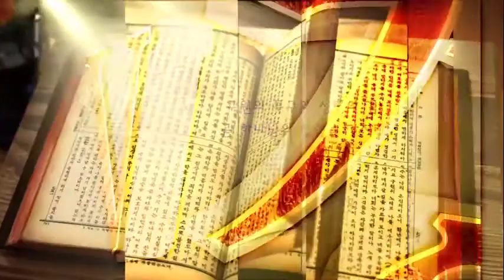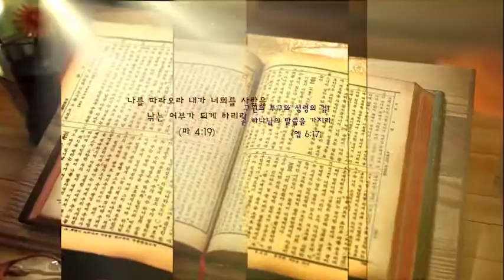190104춘천 소양교회 vod